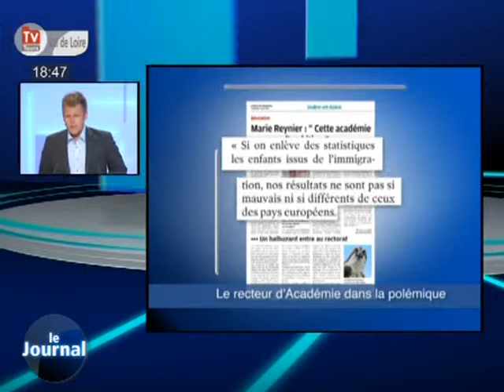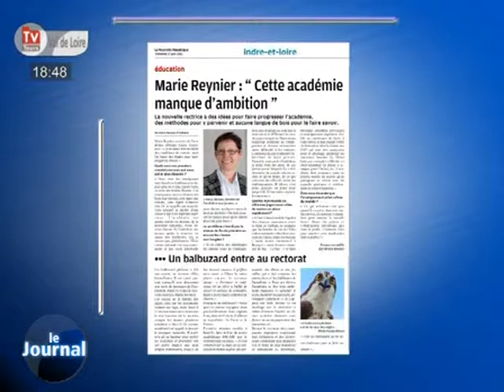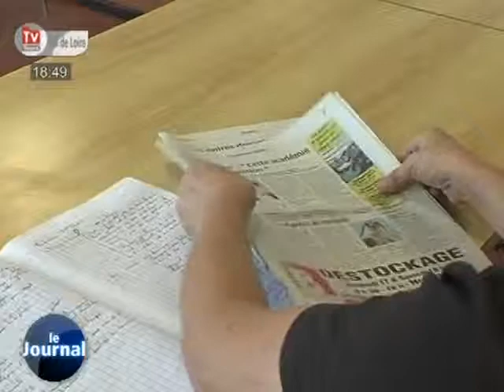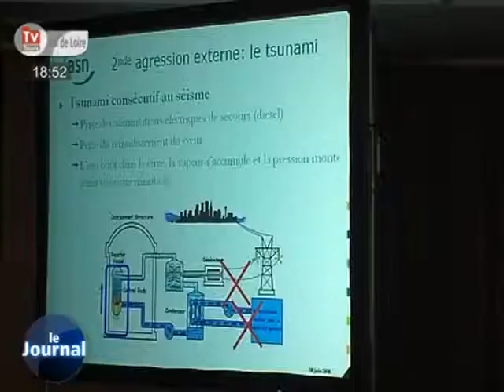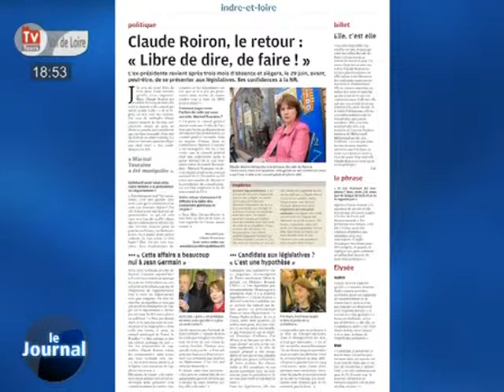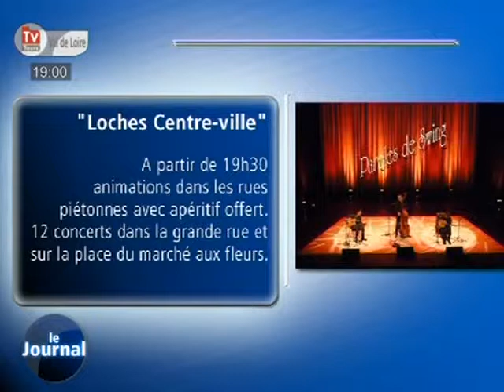TV Tours - Le JT du 20/06/2011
Sites webs/blogs, copiez cette vidéo avec le bouton "Intégrer" !